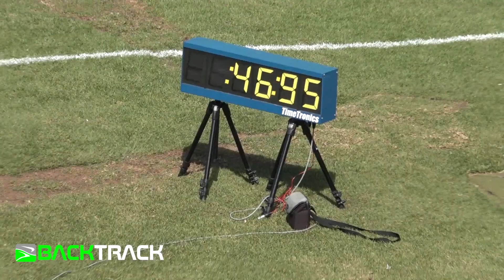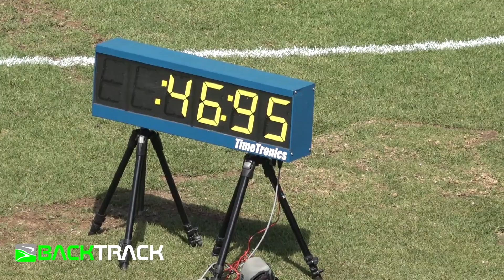Abongile Nkunkumana 400m 46.93